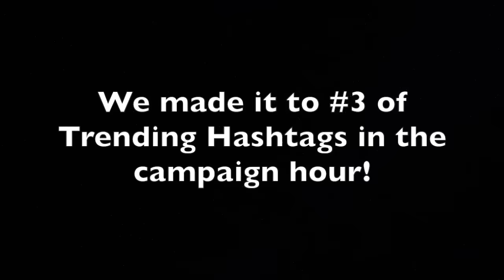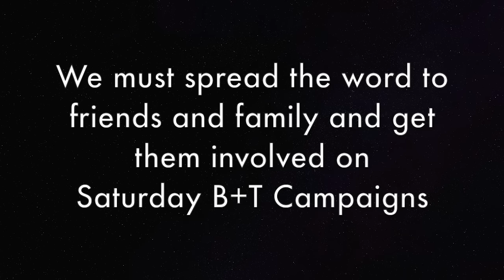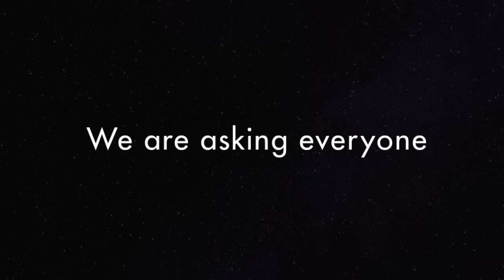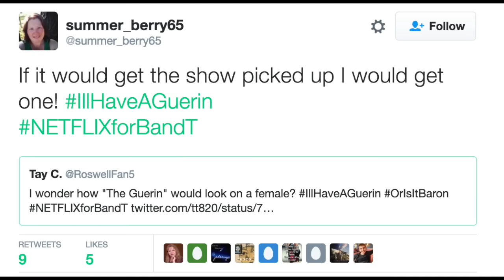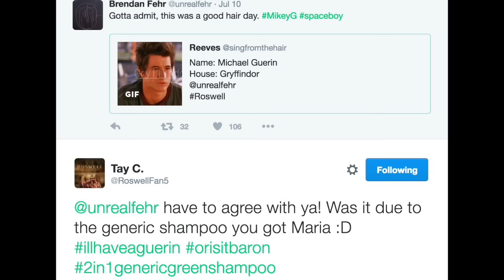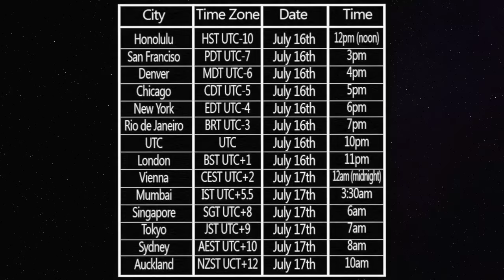LET'S DO THIS! NETFLIXforBandT Twitter Campaign July 16 6 PM EST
THE FIRE HAS ONLY JUST STARTED- WE NEED TO KEEP GOING! GATHER YOUR FRIENDS AND MORE "DANS" TO JOIN OUR MISSIONS!

Let's BandTogether and make the HASHTAG: "NETFLIXforBandT" go viral!

The Roswellback Team and The Crashdown are here to present another NETFLIXforBandT twitter campaign.

All we have to do is to click that tweet button at the same time globally to grab the attention of Netflix.

If you can't be there live please use TweetDeck to schedule your Tweet(s) and Buffer to schedule your Retweets
RULES:
1. Everyone in the world must tweet at the same time globally:
" .@netflix - the people have spoken! Give us the show B+T! NETFLIXforBandT"

Refer to the chart in the video to find out when you should tweet depending on your location.

2. RETWEET (but don't spam) tweets with the hashtag

3. Have genuine Twitter conversations and always use the hashtag NETFLIXforBandT in your tweets!

4. Make your own original tweet to Netflix and address them like this ".@netflix" and tell them why Baron and Toluca would be a great addition to their platform and fanbase.

WATCH THE VIDEO AND SEE HOW YOU CAN HELP! SEE YOU JULY 16 6 PM EST!

Follow roswellback @roswellback
Follow The Crashdown @crashdowncom
Follow Baron and Toluca @baronandtoluca

 Need to know how to set up your Tweets up in advance? Here's a Tutorial in using TweetDeck!:

Do you know when you need to tweet? Remember we all have tweet at the same time GLOBALLY to make the campaign trend so look here to find out when: